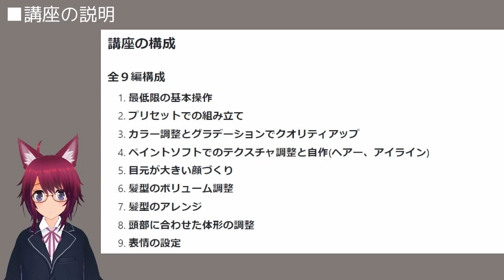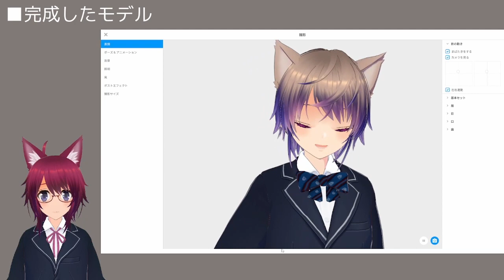初心者向けVRoidStudio講座＃０ はじめに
この動画は初心者向け VRoidStudio 使い方講座のイントロダクションです
この動画シリーズではVRoidStudioを使って出来るだけ簡単にクオリティの高い VRoid アバターの頭部を作る方法を解説します。
使用するアプリケーションはVRoidStudioの最新版、ペイントソフトのGIMP、操作の自動化ツールのUWSCです。
講座は全部で9編構成です。
解説内容は基本的な使い方から色作りやバランスを取るコツなど、幅広く学ぶことができます。

1. 最低限の基本操作（5分）
2. プリセットでの組み立て（8分）
3. カラー調整とグラデーションでクオリティアップ（27分）
4. ペイントソフトでのテクスチャ調整と自作(ヘアー、アイライン)（37分）
5. 目元が大きい顔づくり（5分）
6. 髪型のボリューム調整（23分）
7. 髪型のアレンジ（26分）
8. 頭部に合わせた体形の調整（5分）
9. 表情の設定（11分）

細かい手順を一つ一つ丁寧に解説していますので、是非挑戦してみてください。

使用するアプリケーションのダウンロードページ
※UWSCのダウンロードとインストール方法は第6回目の講座で詳しく解説しています。

この講座の撮影で作成したモデルデータ、テクスチャをBOOTHで販売しています。
講座を時短で進めたい方は導入を検討してみてください。